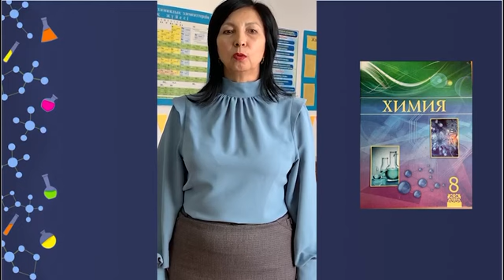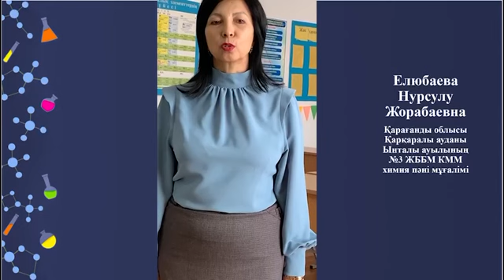Елюбаева Н.Ж.- Химия пәні мұғалімі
• Елюбаева  Нурсулу Жорабаевна
• №3 ЖББМ
• Қарағанды облысы